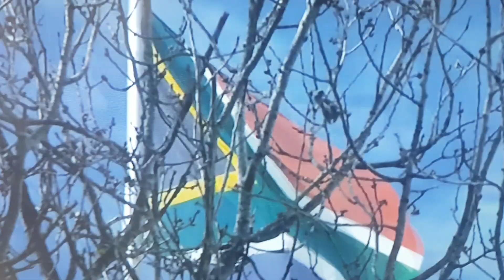Kenney Mpeku under 19 SA rugby player FULLBACK for more info